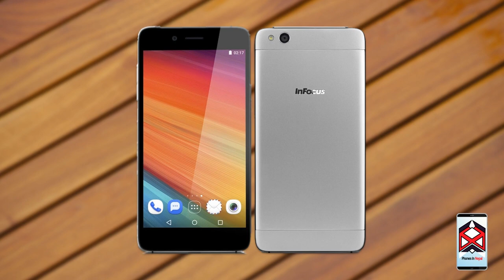Photos of the InFocus M535+ | Not A Review!